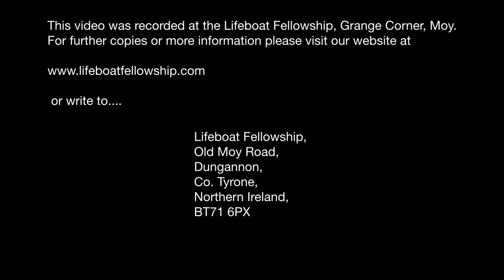Bible Animals - Colin Tinsley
Sunday Evening, 19th June 2022
Speaker: Colin Tinsley
Title: Bible Animals